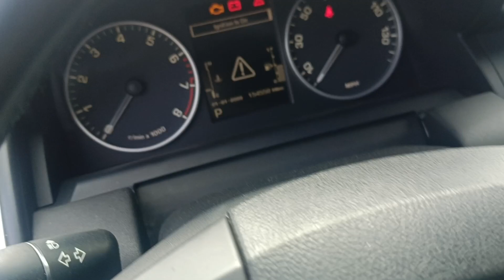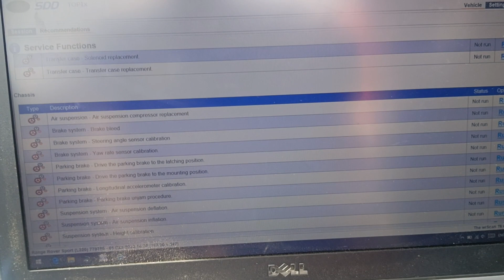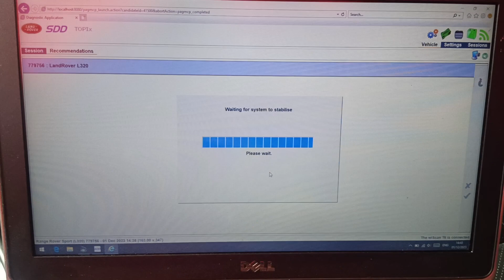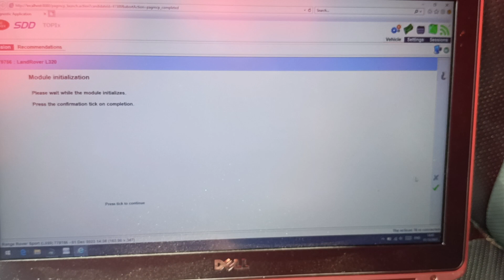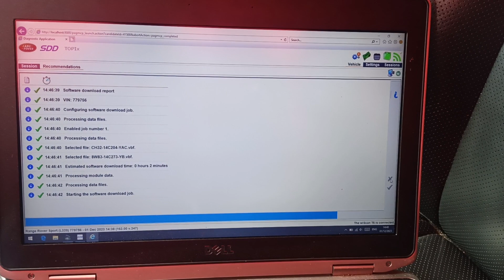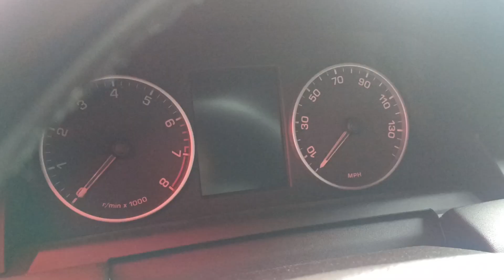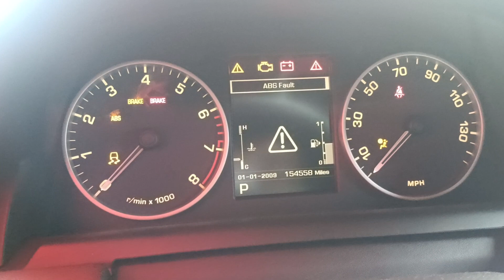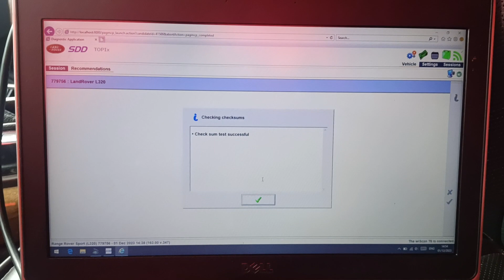ECU replacement and programming on 2013 range rover sports part 1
range rover 5 o ecu replacement and programming part 1